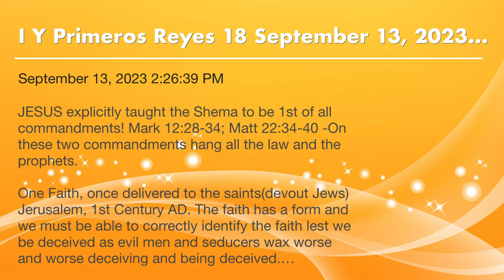I Kings Y Primeros Reyes 18 September 13, 2023 2:26:38 PM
JESUS explicitly taught the Shema to be 1st of all commandments! Mark 12:28-34; Matt 22:34-40 -On these two commandments hang all the law and the prophets.

One Faith, once delivered to the saints(devout Jews) Jerusalem, 1st Century AD. The faith has a form and we must be able to correctly identify the faith lest we be deceived as evil men and seducers wax worse and worse deceiving and being deceived.

1 Kings 18:28 And they cried aloud, and cut themselves after their manner with knives and lancets, till the blood gushed out upon them. Y ellos clamaban a grandes voces, y se sajaban con cuchillos y con lancetas conforme a su costumbre, hasta chorrear la sangre sobre ellos.
1 Kings 18:29 And it came to pass, when midday was past, and they prophesied until the time of the offering of the evening sacrifice, that there was neither voice, nor any to answer, nor any that regarded. Pasó el mediodía, y ellos siguieron gritando frenéticamente hasta la hora de ofrecerse el sacrificio, pero no hubo ninguna voz, ni quien respondiese ni escuchase.
1 Kings 18:30 And Elijah said unto all the people, Come near unto me. And all the people came near unto him. And he repaired the altar of the LORD that was broken down. Entonces dijo Elías a todo el pueblo: Acercaos a mí. Y todo el pueblo se le acercó; y él arregló el altar de Jehová que estaba arruinado.
1 Kings 18:31 And Elijah took twelve stones, according to the number of the tribes of the sons of Jacob, unto whom the word of the LORD came, saying, Israel shall be thy name: Y tomando Elías doce piedras, conforme al número de las tribus de los hijos de Jacob, al cual había sido dada palabra de Jehová diciendo, Israel será tu nombre,
1 Kings 18:32 And with the stones he built an altar in the name of the LORD: and he made a trench about the altar, as great as would contain two measures of seed. edificó con las piedras un altar en el nombre de Jehová; después hizo una zanja alrededor del altar, en que cupieran dos medidas de grano.
1 Kings 18:38 Then the fire of the LORD fell, and consumed the burnt sacrifice, and the wood, and the stones, and the dust, and licked up the water that was in the trench. Entonces cayó fuego de Jehová, y consumió el holocausto, la leña, las piedras y el polvo, y aun lamió el agua que estaba en la zanja.
1 Kings 18:39 And when all the people saw it, they fell on their faces: and they said, The LORD, he is the God; the LORD, he is the God. Viéndolo todo el pueblo, se postraron y dijeron: ¡Jehová es el Dios, Jehová es el Dios!
1 Kings 18:40 And Elijah said unto them, Take the prophets of Baal; let not one of them escape. And they took them: and Elijah brought them down to the brook Kishon, and slew them there. Entonces Elías les dijo: Prended a los profetas de Baal, para que no escape ninguno. Y ellos los prendieron; y los llevó Elías al arroyo de Cisón, y allí los degolló.
1 Kings 18:41 And Elijah said unto Ahab, Get thee up, eat and drink; for there is a sound of abundance of rain. Entonces Elías dijo a Acab: Sube, come y bebe; porque una lluvia grande se oye.
1 Kings 18:42 So Ahab went up to eat and to drink. And Elijah went up to the top of Carmel; and he cast himself down upon the earth, and put his face between his knees, Acab subió a comer y a beber. Y Elías subió a la cumbre del Carmelo, y postrándose en tierra, puso su rostro entre las rodillas.

Bible, Scripture, Reading, Language, Bilingual, BilingualReading, English, Spanish, Español, moshiach, moshiakh, messiah, Christ, theChrist, Shema, HearOIsrael, Prophet, ManOfGod